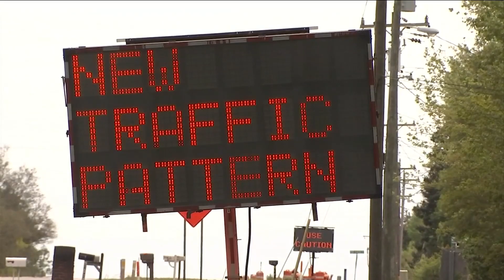Traffic jam relief in the works in Clay County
There were major traffic jams this weekend on State Road 16, the only road in or out of the Clay County Fair. That got some wondering if the road ever be expanded to more than two lanes.